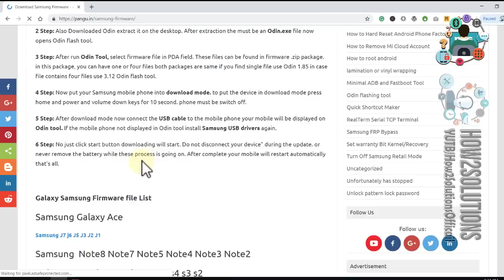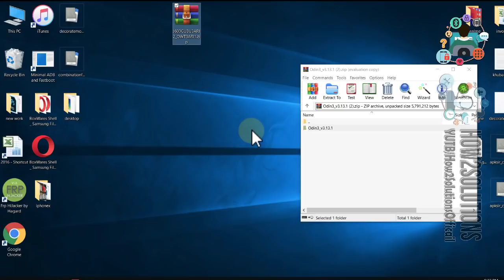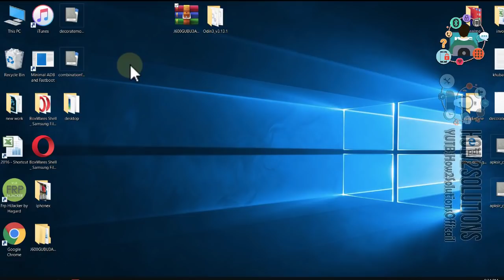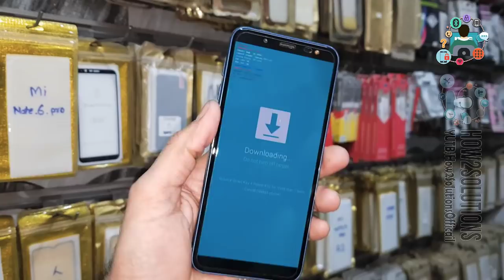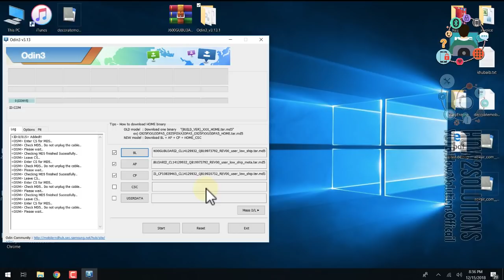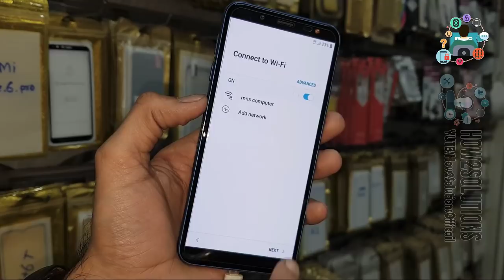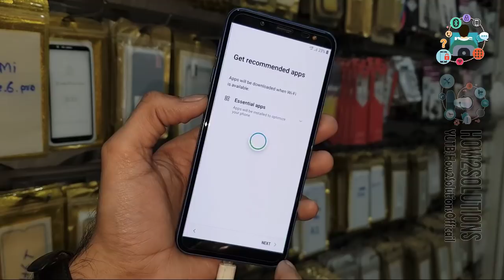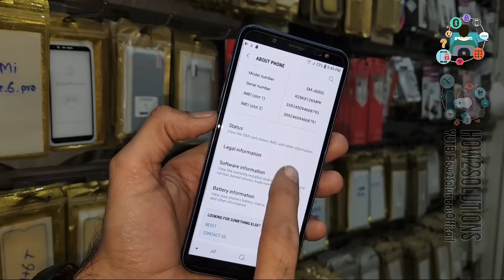An error has occurred while updating the device software Samsung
Fix An error has occurred while updating the device software Samsung j6 j8 Plus  j7 Pro j5 Prime, Note 9 Note8 S7 edge S9 Plus S8+

Fix
 - - Stuck on Samsung Logo - -

 - -  WORKING ON - -
an error has occurred while updating the device, fix error while updating device software, updating fail

- - - Samsung FRP - - -
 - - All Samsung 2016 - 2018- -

FRP Android
 - - Honor FRP  - -